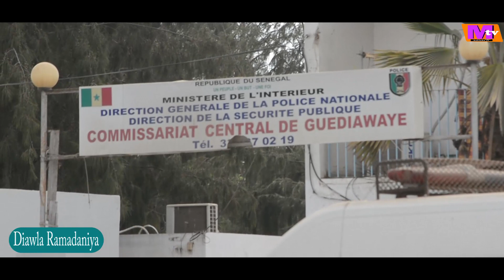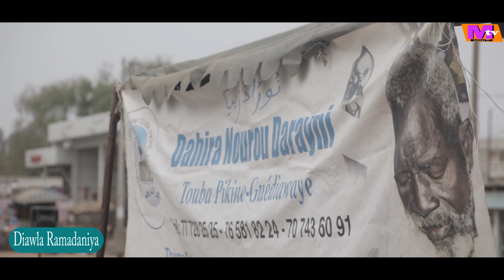Nguenélou wéerou koor ak Dahira Nourou Darayni - DIAWLA RAMADANIYA